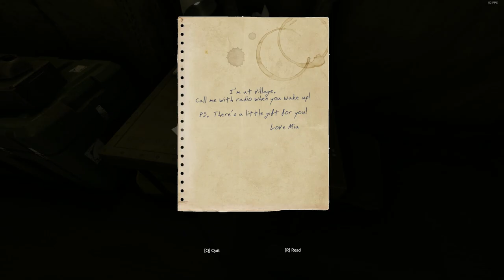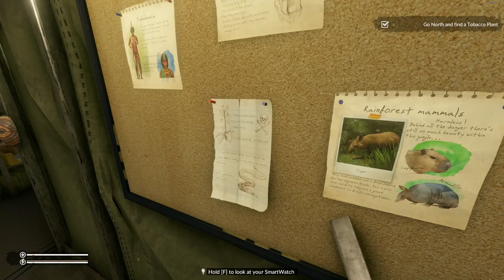First 16 Minutes of Green Hell STORY MODE